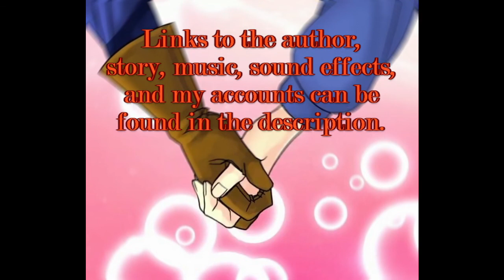'Just like Superman and Wonder Woman and/or Batman,' by mousapelli a Creek fanfiction reading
I'm sorry both you kids are wrong. WonderBat is where it's at. B^)

Remember to support the author!

Sound Effects:
~Underpants gnome song is from South Park Studios

Visauls:
The visual is from Craig and Tweek's ultimate in TFBW, but flipped with a blur added.